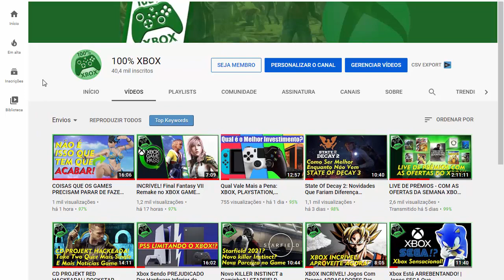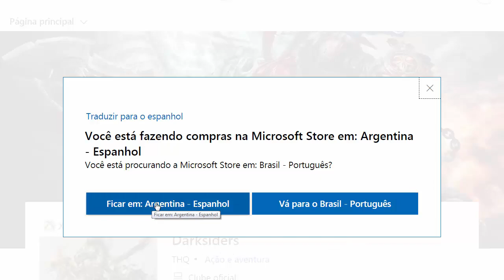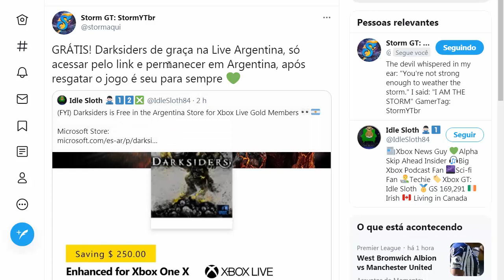PEGUE AGORA! Jogão Grátis Para XBOX 360, XBOX ONE e XBOX SERIES X|S (De Graça Com Gold)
PEGUE AGORA! Jogão Grátis Para XBOX 360, XBOX ONE e XBOX SERIES X|S (De Graça Com Gold) - Saiba como pegar e aproveite enquanto está em oferta de graça com todas as informações aqui no canal 100% XBOX!

CANAIS PARCEIROS